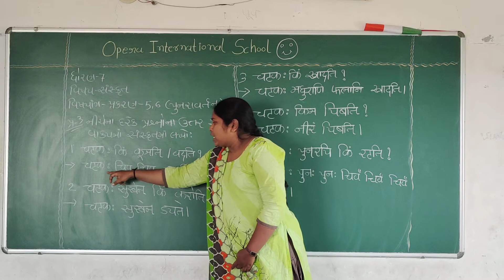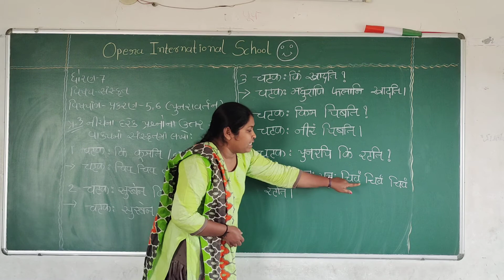December 11, 2020